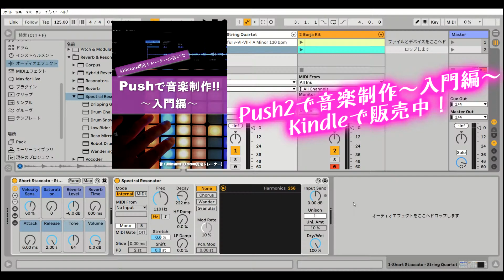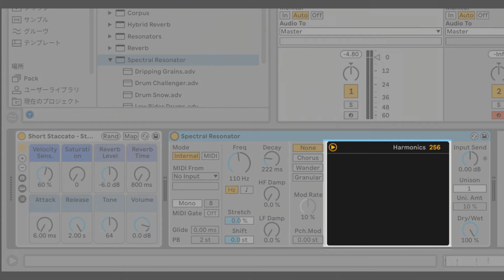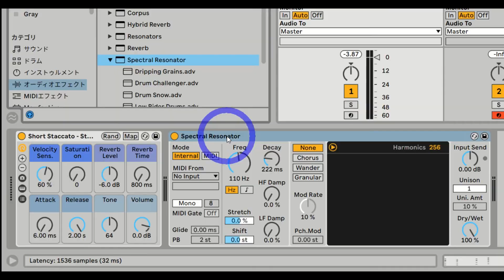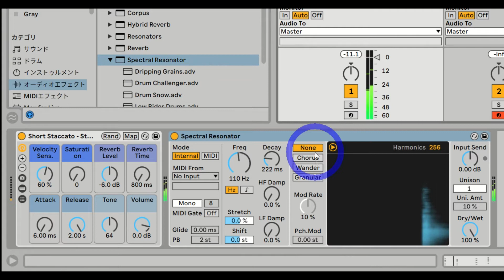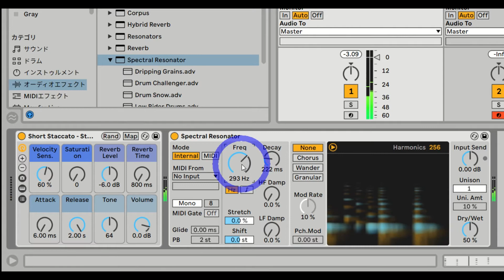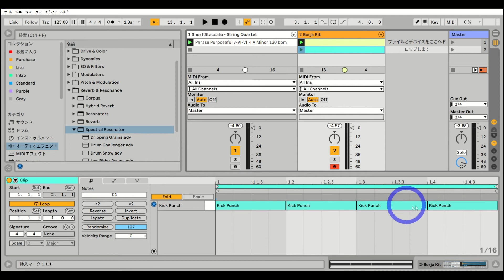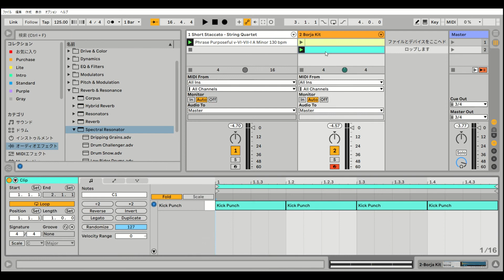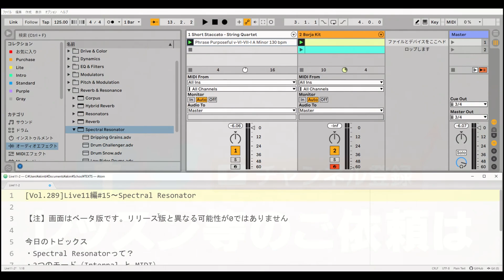新エフェクト【Spectral Resonator】～Live11編#15～Ableton Live講座[Vol.289]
お気に入りの機能は【MIDIモード】。
Compのサイドチェーンのように、他のトラックの音でエフェクトの掛かり具合が変わるのです。

『変態！』と言われることを最上の賛辞と受け取る５弦Bassist / Musicmaker / Ableton認定トレーナーが送るAbleton Live講座動画。
Kindleで【Ableton認定トレーナーが書いたPushで音楽制作！入門編】を販売中！

0:00　今日のトピックス
1:08　Spectral Resonator？
2:56　2つのモード
3:28　EQ的な
4:38　モジュレーション
6:03　出力部分
7:44　MIDIのサイドチェーン
12:12　今日のまとめ

『変態！』は最上の賛辞。
5弦Bassist / Musicmaker / Ableton Certified Trainer
『akim is bassist』